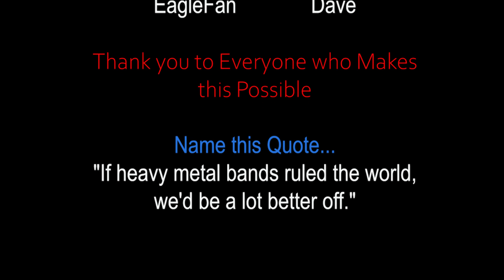Soarin' & Scratchin' - EV reacts to Set the World on Fire (Live) by LOVEBITES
In this video I show Evil Chicken a newly found video that I reacted to recently myself.  This is Set the World on Fire by LOVEBITES, live.

Apologies for the reverb when EC was talking during the screen with the Youtube video.  I did what I could to cut it down a little but that was the closest I could get.

Let us know your thoughts and suggestions below.  All feedback is always appreciated.  Yes, I know I screwed up on this one with the reverb (why does Wirecast even have that setting and why does it sometimes default to it when replacing an element... sorry, enough of my ranting).

Our Gear:
Yeti Blue Mic

JBL Headphones

Logitech C-920 Camera

Be good to each other!!!  it will make us better.

Stay safe and healthy!!!  It will make the world better with us in it.